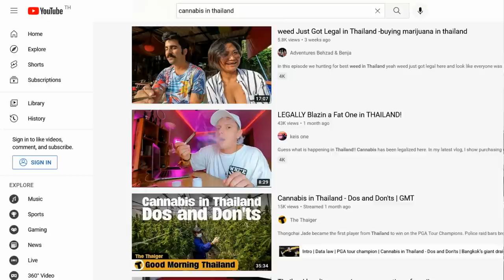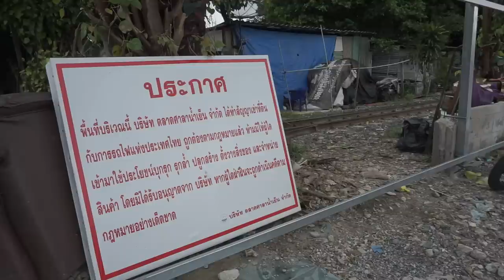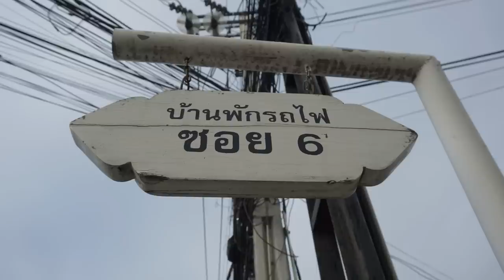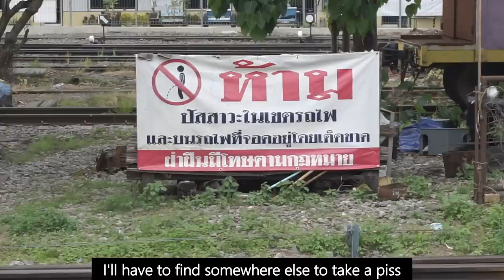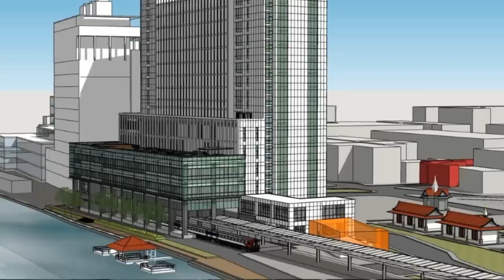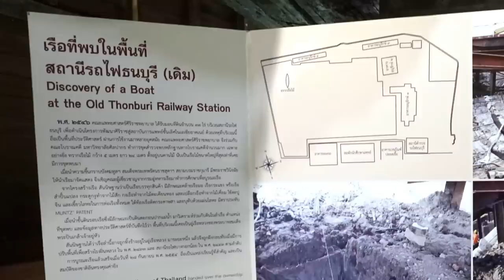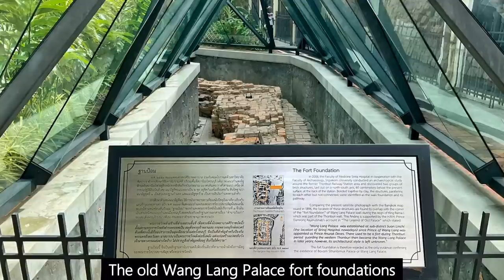✅ SIRIRAJ Thonburi | UNEXPLORED BANGKOK | Across The Chao Phraya River | Railways | Markets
Siriraj Hospital area in Thonburi is an area that's  changing. Bangkok changes all the time with redevlopment. I take a walk through the local streets, along the railway tracks through the local communities to see an area that is changing. The railway history, the old terminus at Thonburi, Bangkok Noi canal, markets, the old wooden houses and I also conquer my fear of heights (almost) Plus a quick chat about weed.